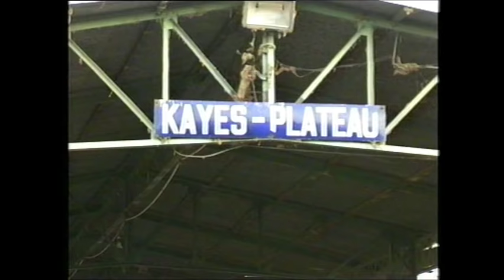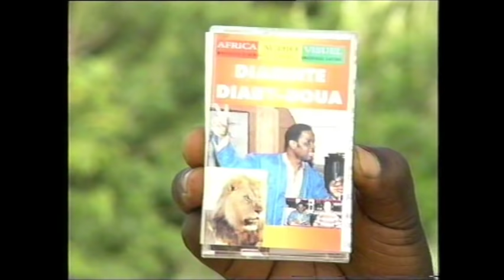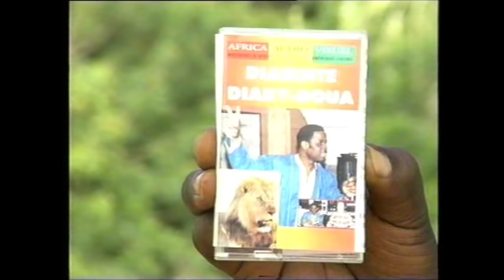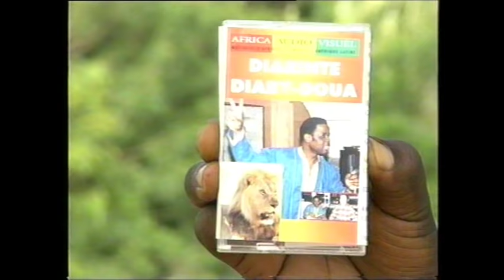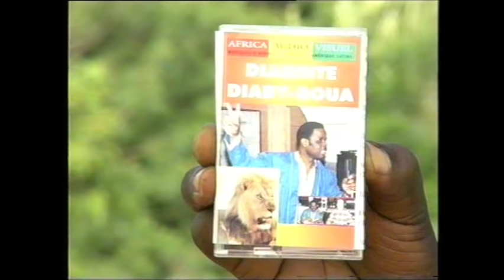Diaby Doua Diarinté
Un des meilleurs album de feu Diaby Doua